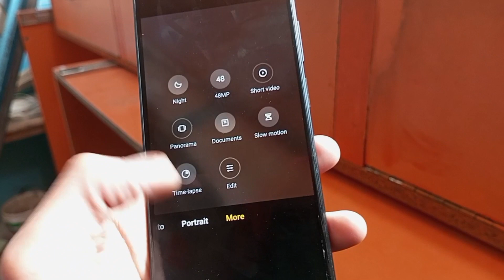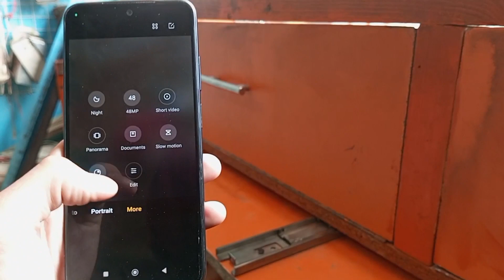redmi note 10 second hand price and review in pakistan 2023 gaming phone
aj ke video ham review krenge aor used price btayenge redmi note 10 ke